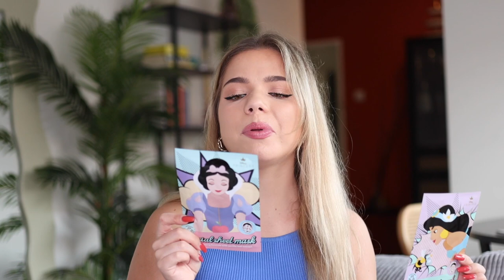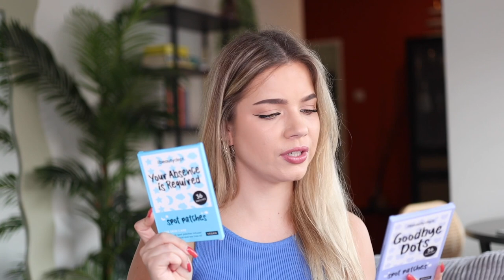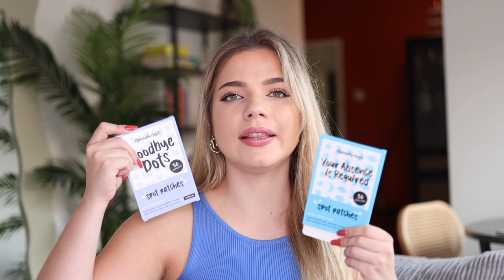Beauty musthaves bij Action! 🧖‍♀️🌲| Kristina K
Kristina shopt heerlijke verzorgingsproducten bij Action. Van make-up en dagcrèmes tot deodorant en douchegels: we hebben alles om je er tiptop uit te laten zien voor een mooie prijs.

Action Shoplog
Action Unboxing
Action DIY

Veel kijkplezier!